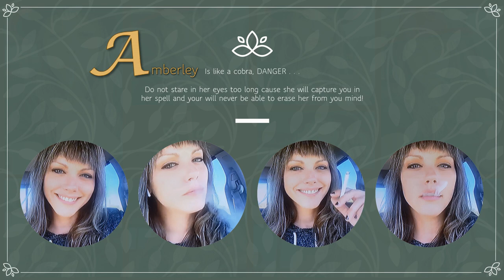ALWAYS FOREVER AMBERLEY MEMORY PHOTO ALBUM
A letter from the Director for Amberley's Smoking Room!

This is devastating news! Amberley is leaving our organization. Her reason is that she is just too overwhelmed with request for her to do this and that and the only way she gets money is if she does CUSTOMS! She was very discouraged trying to please everyone, and yet only two fans have ordered customs. Plenty of great comments, request and some negative, but the majority were very supportive messages. Raising two kids, her professional job, plus trying to keep up with all of your request, she was too overwhelmed. Amberleyssmokingroom.com will be taken down in 72 hours. Please send her well wishes, that's the least we can all do, because she worked her heart out trying to satisfy your needs. She deserves well wishes.

So, here at Vizina Publishing and staff wish her well, and find peace she is needing. We hope to maybe see you in the future missing all of us and all the attention you got :) We love you! Peace out